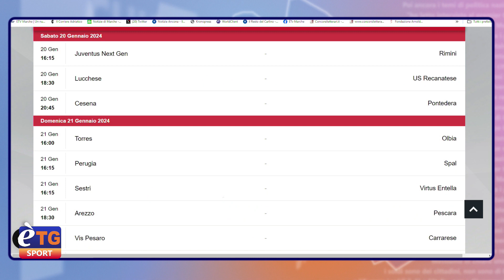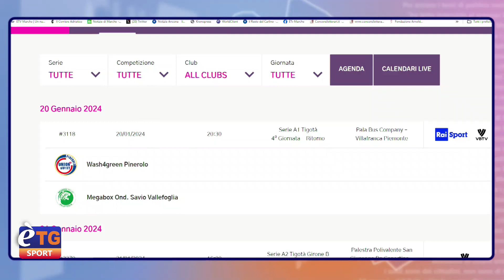E’tg Sport 19/01/2024